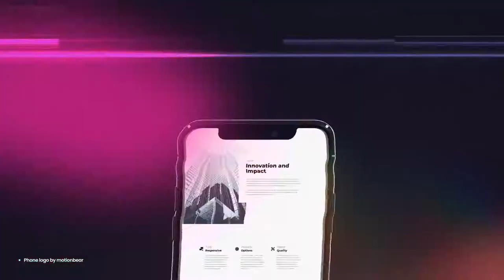Phone Logo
• The template has 5 resolutions:

3840×2160 4K

1920×1080 Full HD

1280×720 HD

1080×1350 Instagram Ads

1080×1080 Instagram Posts.

• 2 version Logo

• Font download link in project Help file